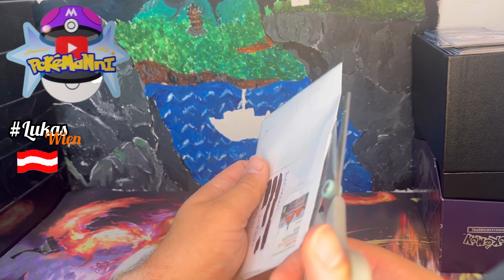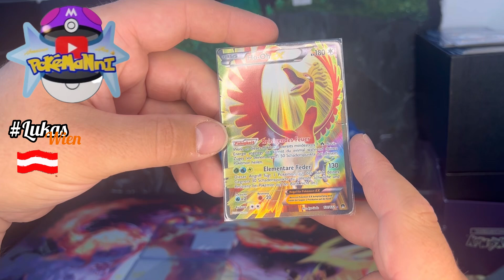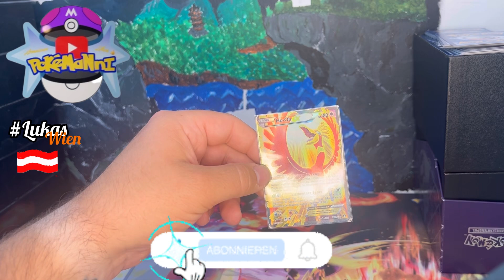Postopening bei eurem Pokemanni . Kauf vom Lukas aus Mainz Österreich Pokemon Johto Fullart #24